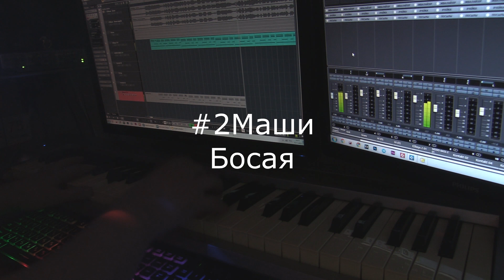2Маши - Босая (piano remastered cover by Dr. Novikov)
Если вы хотите принять участие в совместном создании кавера – пишите. Требования: умение хорошо петь или танцевать.